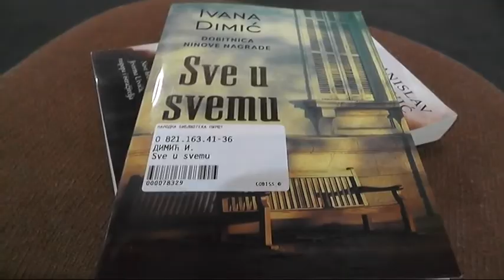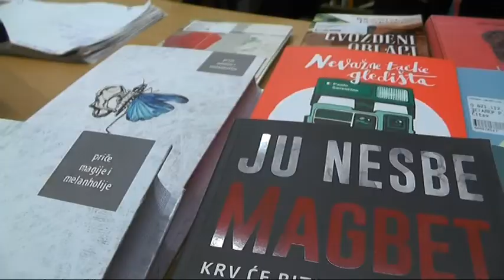BOGATIJI FOND KNJIGA NARODNE BIBLIOTEKE PIROT